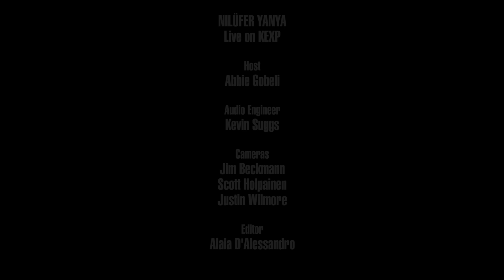Nilüfer Yanya - The Unordained (Live on KEXP)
presents Nilüfer Yanya performing "The Unordained" live in the KEXP studio. Recorded September 26, 2019.

Host: Abbie Gobeli
Audio Engineer: Kevin Suggs
Cameras: Jim Beckmann, Scott Holpainen & Justin Wilmore
Editor: Alaia D'Alessandro